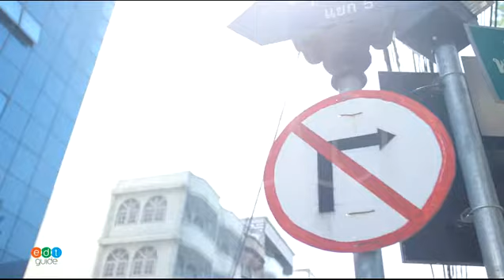บรรยากาศโดยรวมของข้าวมันไก่นายธง